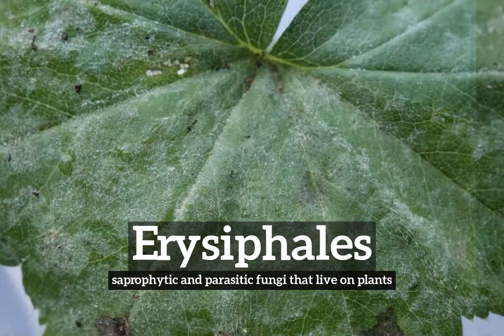What are Erysiphales? | How Do Erysiphales Look? | How to Say Erysiphales in English?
Learn how to pronounce erysiphales with Imago Spectrum.

What are erysiphales?
How do erysiphales look?
How to say erysiphales in English?
What do erysiphales represent?
What is the defintion of erysiphales?

Imago Spectrum allows you to easily memorize common English words and phrases by joining visual and auditory learning environments into a short video. Focus on the images and repeat erysiphales several times for best retention results.

In this video we are speaking the word, erysiphales. Do take note of how erysiphales is spelled.
The definition of erysiphales is listed below the word in the video.
Erysiphales:  saprophytic and parasitic fungi that live on plants